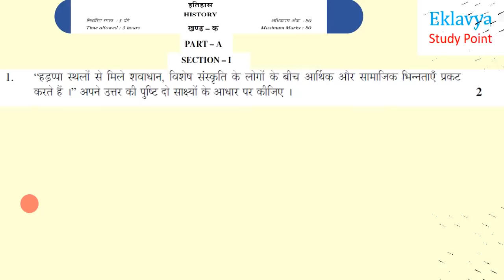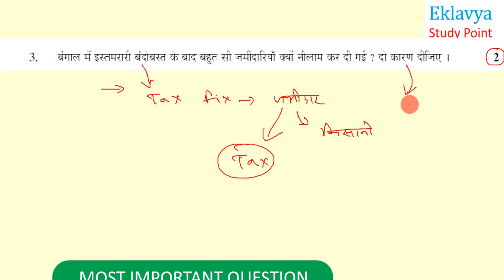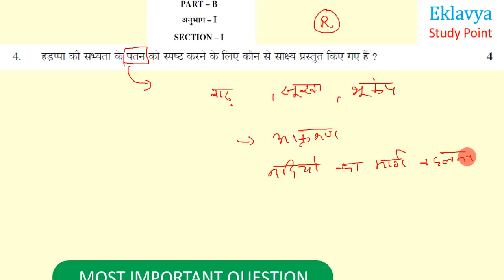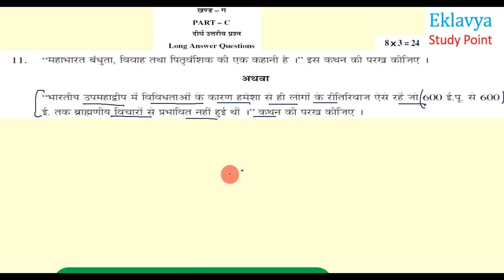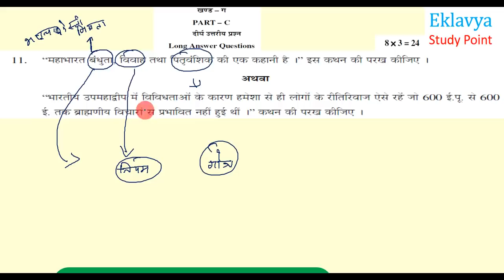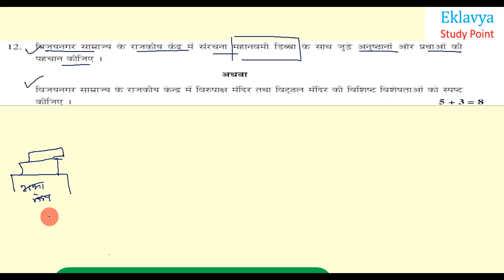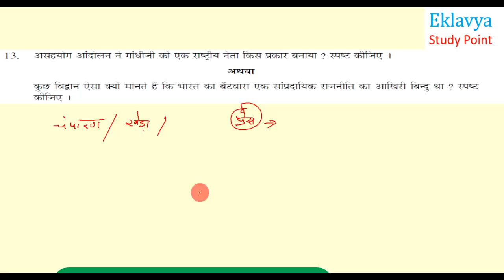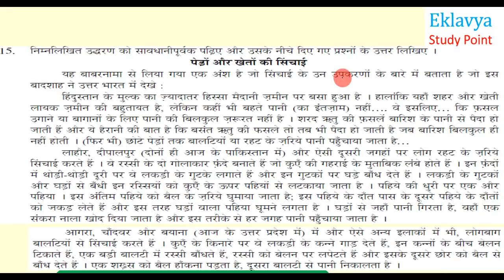Class 12 history previous year Question Paper solution video#1 by Satender Pratap